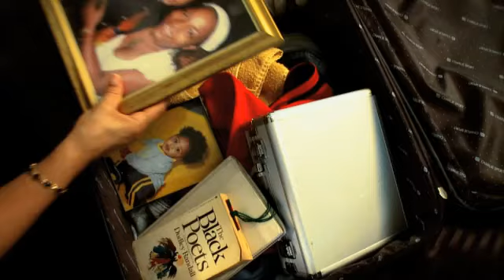ALANA DaCosta - Takin' it Back - Official Music Video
Shot and Edited by Steadyimage's own Adrian Allen in Fort Lauderdale for this rising neo-reggae star, Alana. Special thanks to SASS Lounge in Sunrise, FL